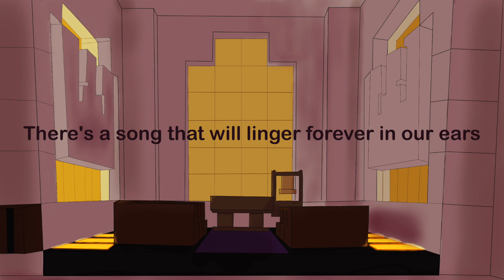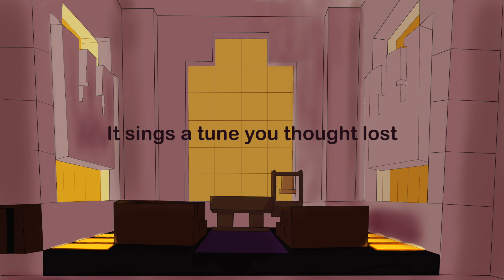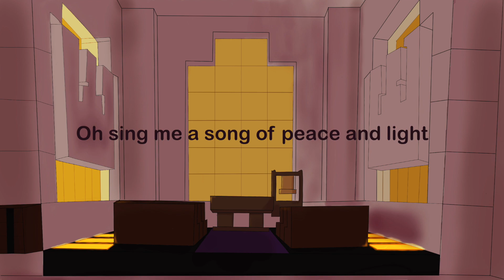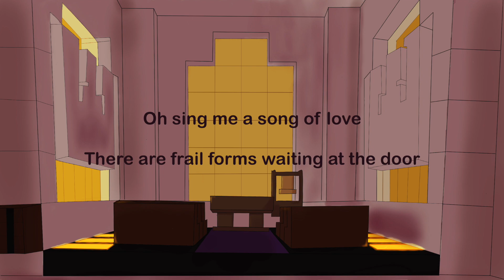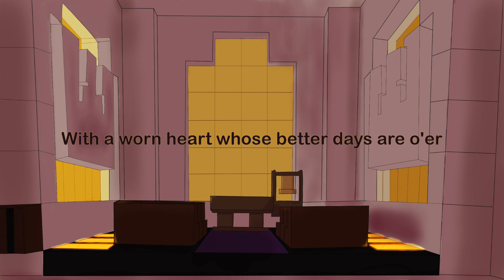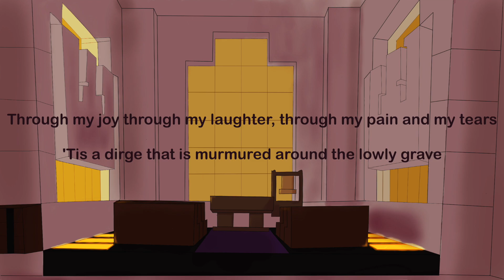Hymn to L'Manberg (A DREAMSMP Nov 16th Anthem) - Charity Song!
This song is a remembrance of the first destruction of L'Manberg on the DreamSMP. It's a song about all of the citizens of L'Manberg far and wide coming together on the DreamSMP to celebrate a land they lost, but a land they love. It's also a song for the fans. No matter if we've moved on from the DreamSMP and all of its creators and characters, we'll still hold onto them somehow. We always do.

This song is a crossover between my own original work: "Hymn to L'Manberg" and the American Folk song "Hard Times Come Again No More" by Stephen Foster. The song is in the public domain and is one of my favorite folk tunes. It details the Great Dustbowl and the famine that spread because of it - hard times come again no more, indeed!

Proceeds from this song will go to the amazing and fabulous Lift Music Fund! It's an organization that gives BIPOC musicians aged 11-22 microgrants for their everyday music needs - instruments, supplies, private lessons, maintenance, and all of the little things that a scholarship won't cover!

And, of course, special thanks to the four people who made this song possible. Without them I would be stuck in the studio trying to record all of these myself!